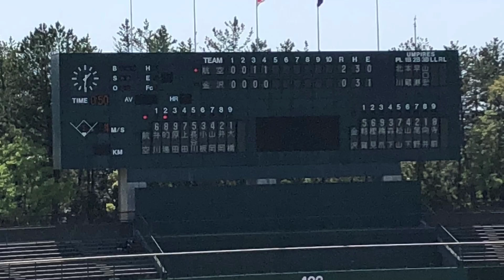準決勝 金沢高校 対 日本航空石川 ダイジェスト 石川県立野球場 2018年5月5日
2018年5月5日 準決勝 石川県立野球場
金沢高校 対 日本航空石川 ダイジェスト
アメトーーク 高校野球応援歌 21世紀の曲 ベスト10再現 ブラバン 甲子園 吹奏楽

[HD]習志野高校 文化祭 野球応援メドレー 習高祭2017 吹奏楽部&バトン部

応援歌55曲 2017 夏のブラバン甲子園 高校野球応援歌 吹奏楽チアリーダー 作業用BGM

2017 千葉大会決勝 習志野高校応援メドレー チアリーダー 美爆音 2回裏